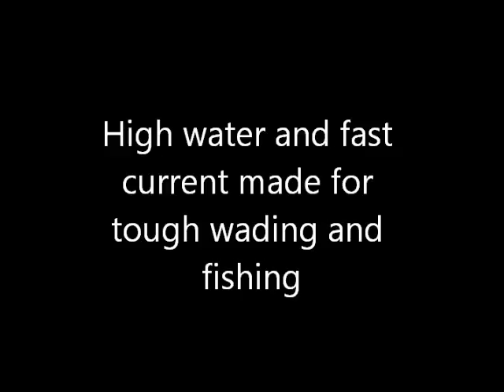Barrage Pointe des cascades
High water at Pointe des Cascades dam in Southwestern Quebec, so much for my plans of topwater sight fishing. Still had fun wading the area though, good workout in the strong current.